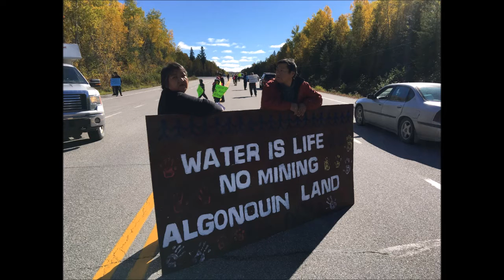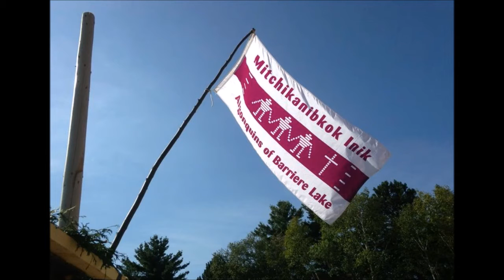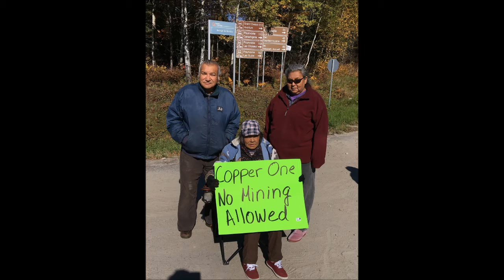No Mining - Algonquins of Barriere Lake Land Defenders Camp - GroundWire News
Interviews with Norm Matchewan and Chief Casey Ratt, via The Circle (CHUO) and OPIRG Roots Radio (CKCU) respectively.